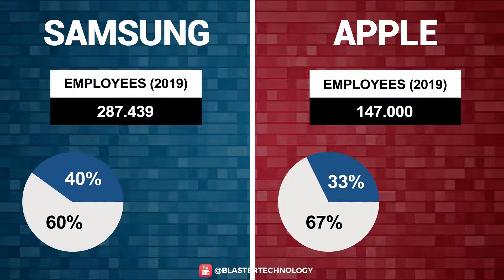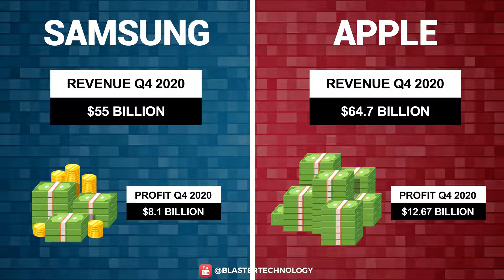Samsung vs Apple Which is bigger Company Comparison 2021 1080p